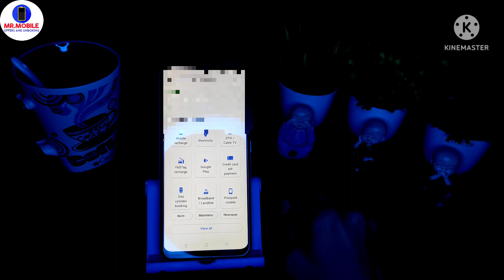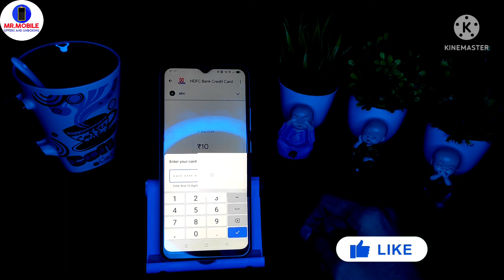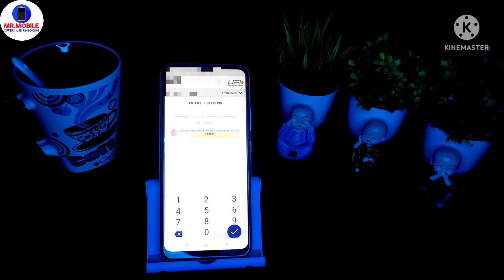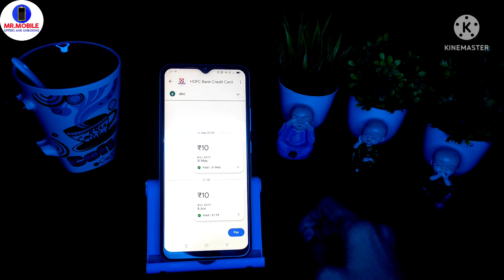How to Pay Credit Card bill using Google Pay | Google Pay se credit card ka bill kaise bhare | Gpay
How to Pay Credit Card bill from Google Pay | Google Pay se credit card ka bill kaise bhare | Gpay

Google Pay All IMPORTANT Video List :-